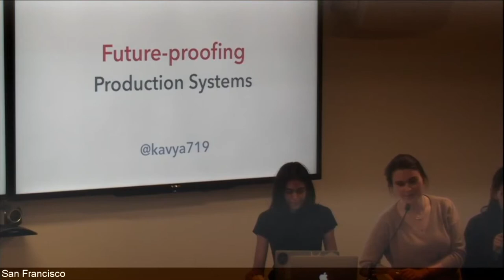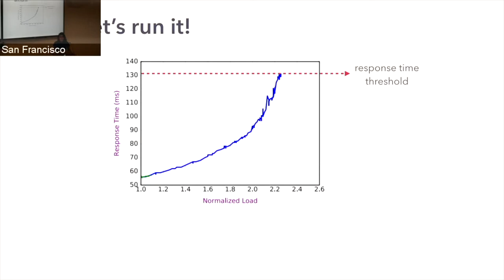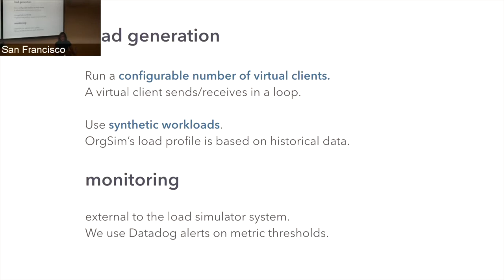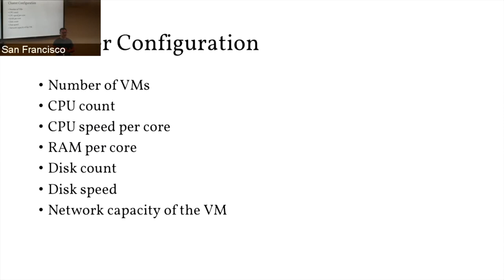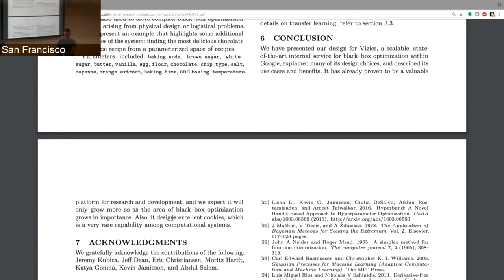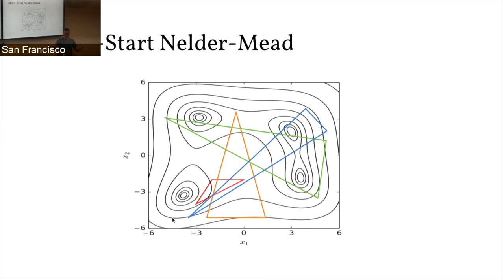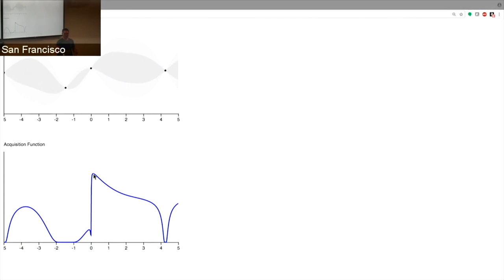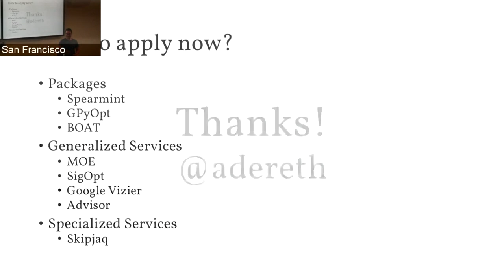Matt Adereth on Distributed black-box optimization techniques [PWL SF] 12/2017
Mini
Kavya Joshi on "Kraken: Leveraging Live Trafﬁc Tests to Identify and Resolve Resource Utilization Bottlenecks in Large Scale Web Services"

Kavya's Bio
Kavya writes code for a living at a start-up in San Francisco. She particularly enjoys architecting and building highly concurrent, highly scalable systems. In her free time, she reads non-fiction and climbs rocks. Before moving to San Francisco to be an Adult, Kavya was at MIT where she got a Bachelor's and Master's in Computer Science.

Main Talk
Matt Adereth on Distributed black-box optimization techniques.

Matt tells us:" We often want to find the best settings for our systems, whether it’s configuring the best JVM parameters, optimizing user workflows, or selecting the right configuration for a machine learning algorithm. Black-box optimization techniques that can find good (hopefully optimal!) parameters have been investigated for the last 60 years, but over the last 20 years there’s been significant attention placed on creating versions that can take advantage of parallel compute.

We’ll cover the types of real-world problems that are being solved with these techniques and then walk through a bunch of papers covering the distributed approaches, starting with _Direct Search Methods on Parallel Machines_ (1991) and ending with the very recent _Google Vizier: A Service for Black-Box Optimization_ (August 2017)."

Matt's Bio
Matt builds tools and infrastructure for quantitative research at Two Sigma. He previously worked at Microsoft on Visio, focusing on ways to connect data to shapes In his spare time, he builds ergonomic keyboards using Clojure.